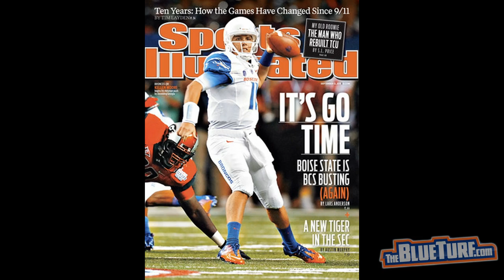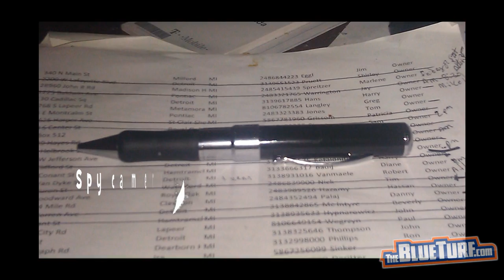A fans view of the Boise State Toledo Rockets Friday night game